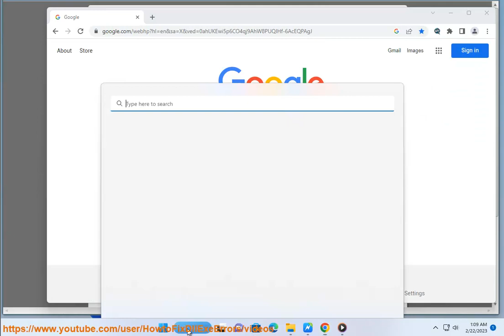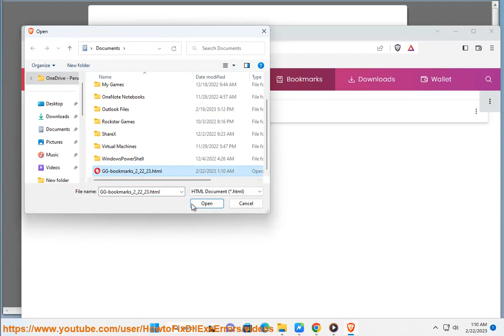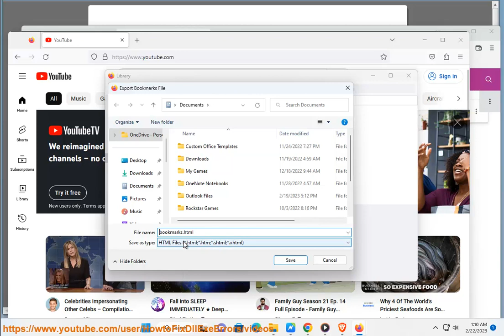Import Bookmarks from Google Chrome and Mozilla Firefox to Brave Browser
Here's how to Import Bookmarks from Google Chrome and Mozilla Firefox to Brave Browser.